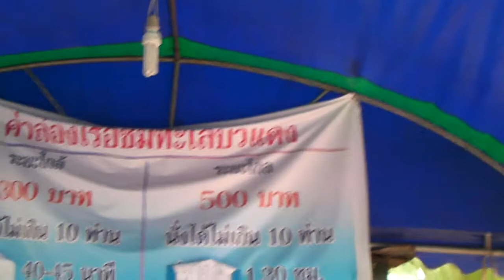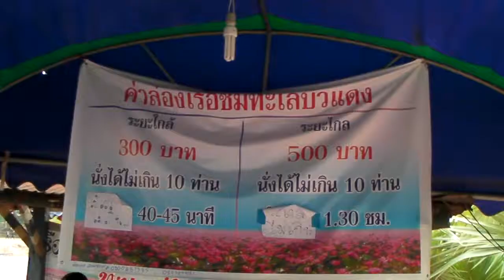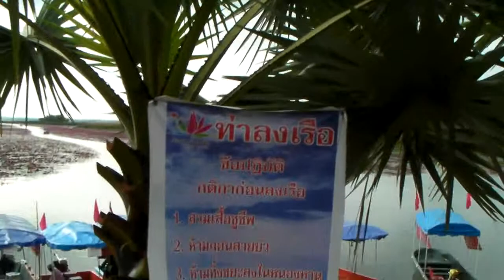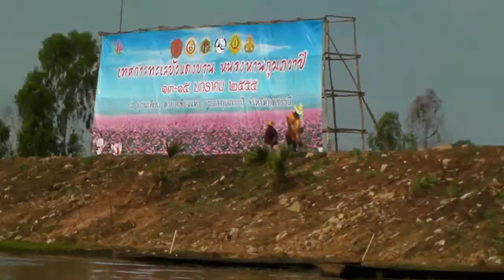ทะเลบัวแดง หนองหาน อ.กุมภวาปี จ.อุดรธานี